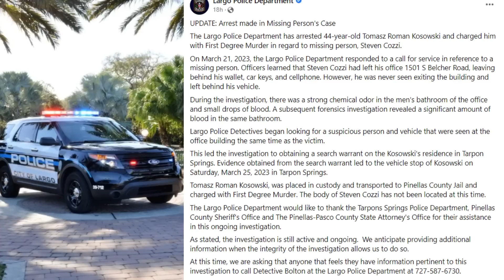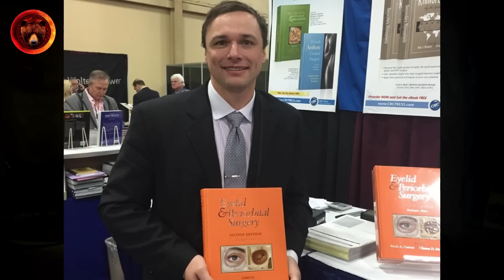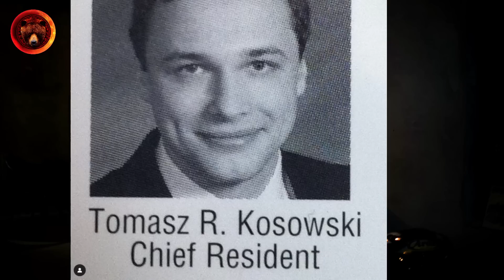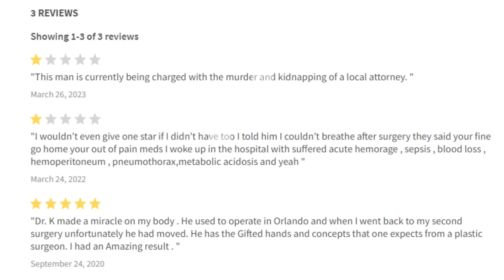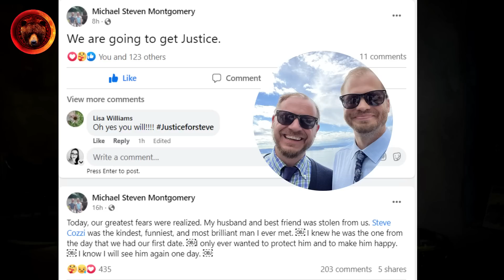Florida Plastic Surgeon Tomasz Kosowski Kills Lawyer Steve Cozzi | Why?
Pinellas County attorney, Steven Cozzi, was last seen on March 21st, 2023 at his work, Blanchard Law Firm, PA, and coworkers noticed his wallet, keys, and cellphone were still there, as was his car, but he was nowhere to be seen.

They called the police and on March 23rd, the Largo Police Department alerted the media that Steven was missing. After a thorough search at the law firm, including the bleach-smelling bathroom and surveillance footage, police were led to a $1 million home where a plastic surgeon lived. His name is Tomasz Kosowki and a search warrant revealed evidence that had him arrested at a traffic stop on March 25th. He was charged with first-degree murder and is being held at the Pinellas County Jail without bail.

Let's follow along as this case unfolds, and let's hope that Steven's body will be located soon.

Stay Safe!
Gisela K.